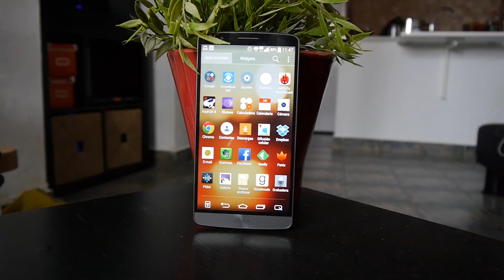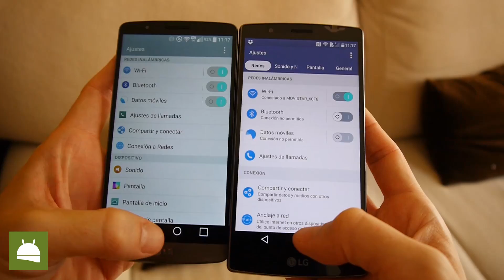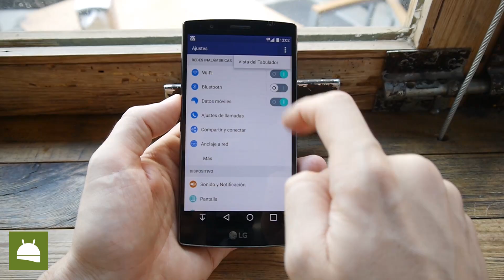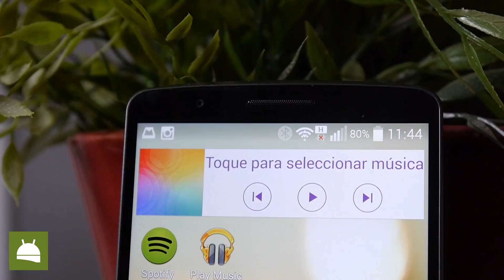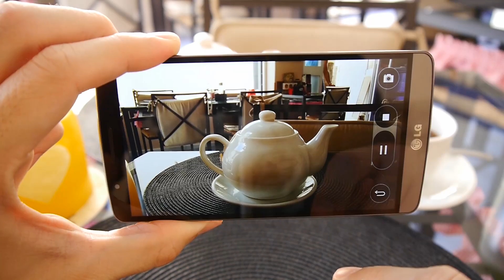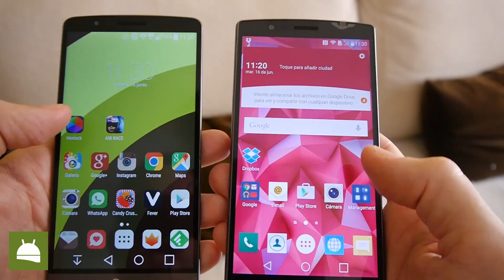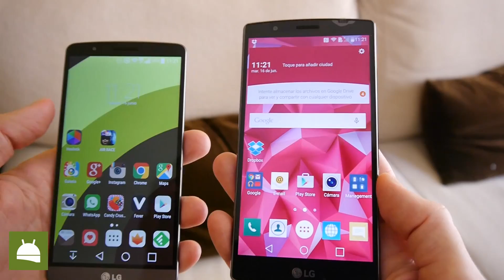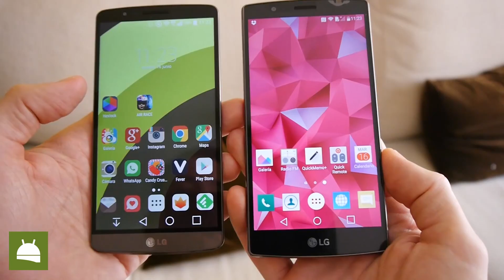Comparativa LG G3 vs LG G4 en español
Os comentamos las diferencias entre el LG G3 y el LG G4 y si merece la pena uno o tro.